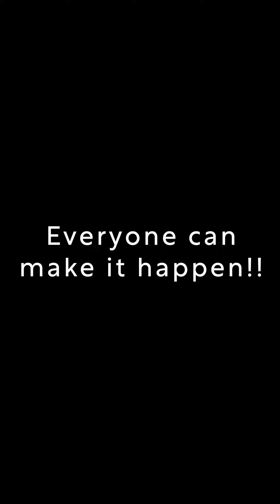【ウラ側】柳浩太郎が映画リョーマ！の「世界を敵に回しても」を踊ってみた【高次脳機能障害】- 日本語字幕 ENsub 中文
映画『リョーマ！』主題歌「世界を敵に回しても」公式ダンスの
練習&本番NG集だよ．

（柳浩太郎には交通事故による後天的な認知機能の障害[高次脳機能障害]、麻痺、平衡機能障害などがあります。障害を持ってから18年です。）

🎾公式振り付け
映画『リョーマ！』みんなで踊ろう！振り付け動画公開！「世界を敵に回しても」ver

ダンスは楽しい．
テンポが間に合わなかったり、決まったフリができてなくても問題はない．
自分の中で「あ、ここは2テンポくらい遅れてるな．ここのフリは左にダウンとってから右に向くんだな．」って解決できてれば、完璧だ．

今、僕の身体は、ハンデのない方たちと同じようにジャンプをすることができるか？

…見た感じでは、なんとかなるかもしれないけど、体内と脳内では様々なことが行われている．ここから先を読むと、「え？そうなの？やなぎ…すごい！…肩こりが治った！」と思う方々がいてもおかしくない．それでもいいと言う方々は、この先をバナナでも食べながら読んでください．

僕が今まさに両足で上に跳ぶというとき、脳から両足へ命令が出る．右足への脳からの命令は、左足より遅れるため、左右の力の入り加減や関節の曲がり度に誤差が出てしまう．

それよりダルいのが、着地だ．
僕はジャンプする前に「着地」のことを考える．
通常、着地に備えて衝撃を吸収するよう脳から身体へ無意識に命令が送られる．具体的には、地面に足がついた瞬間に、足首と膝へ「足にかかる重さに合わせて曲げる」、という命令がいくイメージだ．僕の場合、それが追いつかないため、足への負担は凄まじい．それから、着地したときの重心/バランス感覚の計算もしなくてはならない．足裏のどのあたりに何割の体重をのせるか．計算は経験に基づいた予想．要は天気予報みたいなものだ．

つまり、ジャンプの着地という単純なアクションが、僕の中では、
「地面に着地するとき、
つま先、足首、膝、股関節の向き、背骨の曲がり度、頭の向き、
（あと、次の動作に間に合うには、2カウントで着地してないと！）
それらすべてを考えながら、[重心の割合]を意識して2本の足で立つ．」
ということになる．
これはイーズメソッド(アレクサンダーテクニーク)で教えてもらった．自分の身体を再学習した結果だ．

だがジャンプ前に着地を意識できたからと言って、脳からの命令が追いつくわけではない．98%は、足がつっぱったまま着地をすることになり、ふらついてしまう．

ダンスをする僕は、このことをすべて意識して、外から見て「普通」に見えるだろう動きを1番に考えている．

ジャンプについて言葉にしてみたら、ちょっと長く（熱く）なってしまった．茹ですぎたパスタは美味しくないのと一緒だ．よく分からなくても、とりあえずYouTubeの映像をよく観てもらえると分かると思う．同情の声はいらない．あくまでもこのダンス動画はリョーマへの応援．そして感謝ッスからね．

こういったことは、ジャンプについてだけでは終わらない．素早い動きの中でピタッと「気をつけ」するのも難しいし、足を揃えて立つことも難しい．身体の平衡感覚、目の痙攣（回りと自分の距離と感覚の理解の遅れ）、バランスを取る脳の部分がダメージを受けたからだ．書き出したらきりがないな．なんくるないさー．

それでも僕は、最近ダンスをすることを試みている．（詳しくは @KotaroYanagi198 の投稿を…）
ダンスは楽しい．僕は僕の自己満スタイルで踊ればいい．それで満足だ．

さて、
前置きが長くなったけど、ここから映画「リョーマ！」のダンスの話をします．

～♪守るべきものすべてが　強く強くさせるから
～♪世界をまるごと　変えてしまえ

リョーマはタイムスリップして、最後に南次郎と試合をしていた．
テニミュ(テニスの王子様ミュージカル)で言うと、上島サンと僕☆
リョーマの主題歌、あのシーンを観て、僕は久々に、踊ってみたいと思った．さっき書いたような理由で、公式の振り付けで出来ないところは、僕のチームのスタッフと一緒に話しながら、振りを新たに考えた（公式サンには悪いけど変えさせて貰ったッス）．例えば、公式振り付けに、右、左と、パンチをするところがあった．僕の場合、左手でパンチをするのはなんとか出来るけど、右手では難しい．そこで「アレンジだな．」って考えた．どうしたかは動画を見ればわかるよ．

ってか、なんだかんだ特に困ったのはあのテンポ．最初は75%の音源、次に80%、90%とテンポを変えて練習した．練習を始めた日、100%の速さで踊れるか、スタッフが悩んでいた．「テンション下がってんじゃねーよ！」と思い、「出来る．」「出来るッスよ！」と僕は言った．まぁぶっちゃけ僕も不安だったけどね．けど、本番、何かが舞い降りたのかもしれない．出来た．かなり不安だったことも含め、すべては予想通りだった．

「リョーマ！」という映画で感じたことを、僕の踊りで表現しただけだ．
ありがとうリョーマ．
そして、あざーッス、許斐サン(先生)．

編集後記：

身体の障害とともに「見えない障害」も見える化することを目指して映像を作成しました。テロップは本人が監修し、自身の障害を茶化す意図はありません。当事者が何を考えていたかを知りつつ、楽しんで最後までご覧頂くための工夫として、受け取っていただければ幸いです。見えない障害への理解が進んで、社会の寛容さ、協力の輪が広がることを柳浩太郎・スタッフ一同、願っております。

出演：柳浩太郎
撮影：55visio、仲島カルロス（ブリコラージュ）
制作：55visio